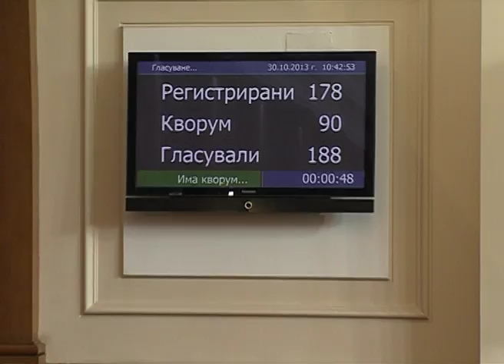ДПС ще търсят подкрепата на институции за отмяна на мораториума за земите